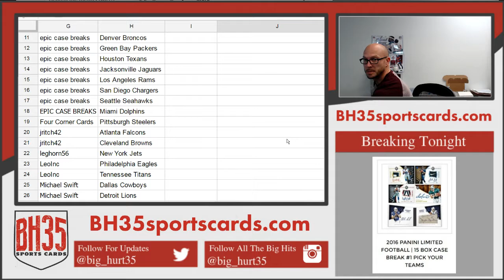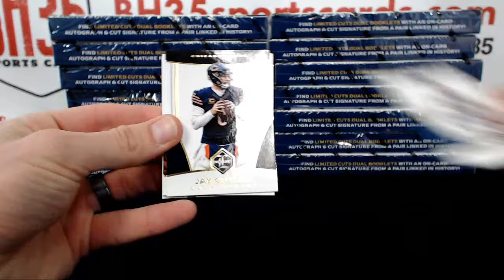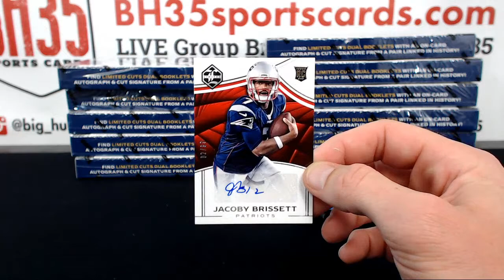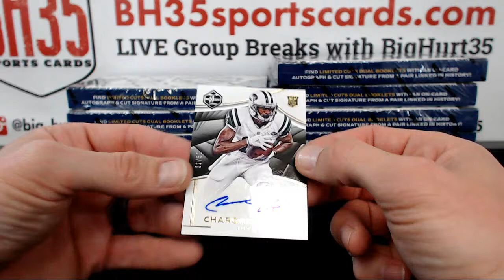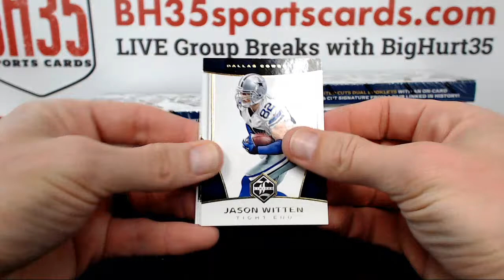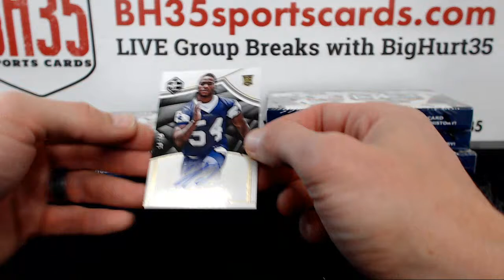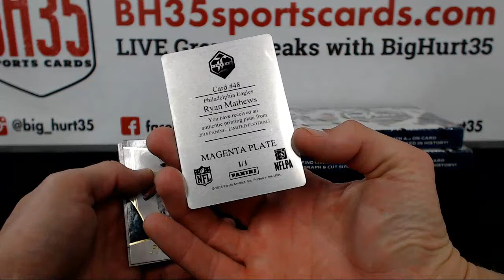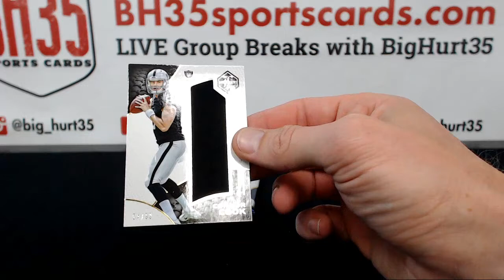2016 Panini Limited Football | 15 Box Case Break #1 Pick Your Teams